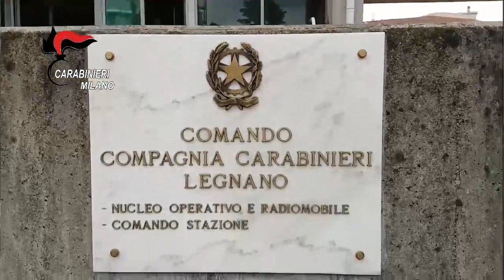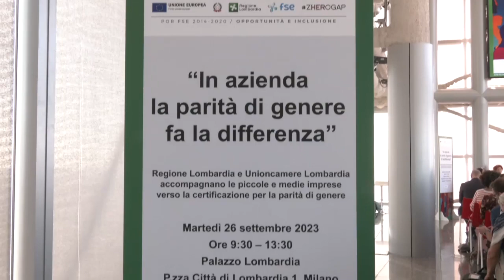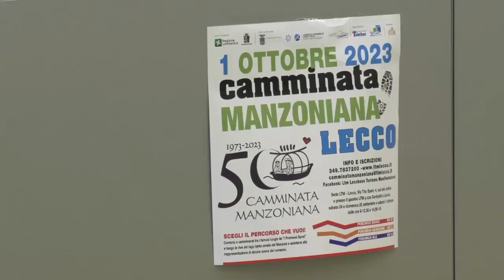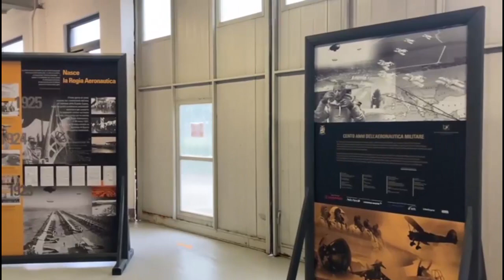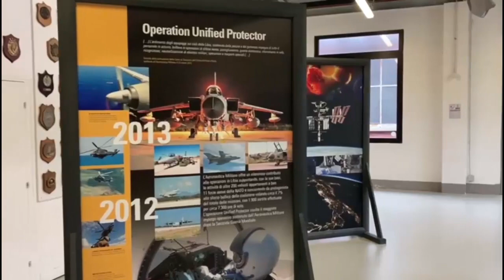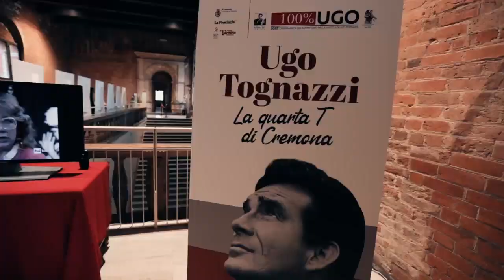ONE TV NEWS 26 SETTEMBRE